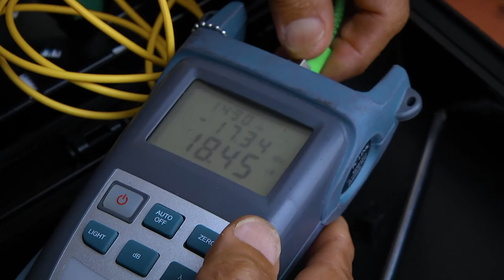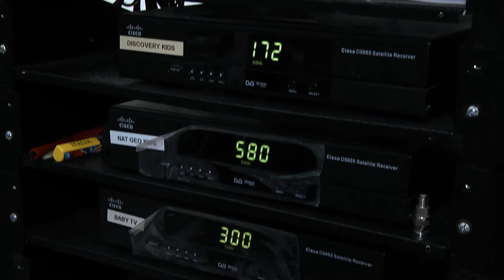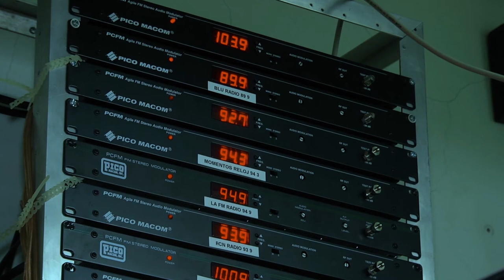AUPUR Televisión la empresa de los Urraeños que sigue creciendo.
AUPUR Televisión: La empresa que ha evolucionado y mejorado a través de los años, aumentando su cobertura, la calidad de sus canales y programación, llegando con el servicio de televisón a la zona urbana pero también incursionado en la zona rural.